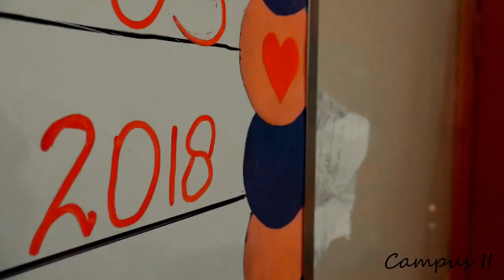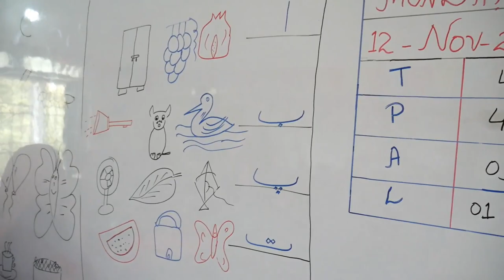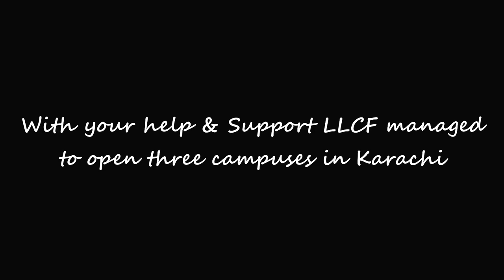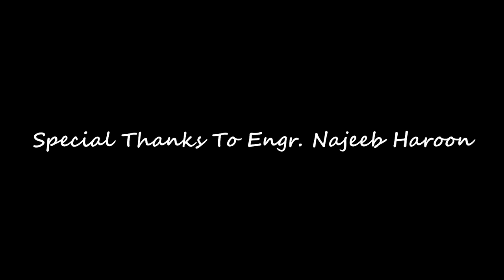Luminary Learning Circle Foundation_L.L.C.F_Who we are?_Education_ Vision_Mission-PTI-Najeeb Haroon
Luminary Learning Circle Foundation (L.L.C.F)

       Vision: Our vision is to transform the lives of children and adults from marginalized communities into healthy, prosperous, empowered and responsible citizens of Pakistan with equal opportunities in society.
Mission:
      Through the power of education and a nurturing environment, we aim to morally, spiritually and intellectually enlighten individuals from marginalized communities and instill the values of integrity and ownership of their responsibilities. We strive to remove class barriers, to provide equal opportunities and to improve their overall quality of life.

LLCF –Education for All
      Luminary Learning Circle Foundation (L.L.C.F) is an educational based organization established and working with low-income communities since 2012. We currently work in the North Karachi area of sector 11-B by providing free education and healthy meals to children aged 4 to 7 years old belonging to underprivileged families.

Session 2019-20
         •Number of campuses: 04
         •Number of students:  300
         •School timings: 8:00 am -3:00 pm, Monday to Friday
         •Meal time 1:00 pm daily
We provide:
         •Quality education by trained and qualified teachers
         •Focus on ethics and social values
         •Hygienic meals
         •Books, stationery and backpacks
         •Uniforms and shoes
         •Eid outfits
         •Transportation
         •Awards and rewards
         •Personal care products (soap, toothpaste, shampoo etc.)
         •Quran Education

Additionally,
     we provide the following services and support:

Rehabilitation for deserving children:
         •Physiotherapy
         •Speech Therapy
         •Behavioral Therapy
         •Psychotherapy
         •Occupational Therapy
         •School for children with special needs

Smart Education Plan:
     To provide skills training to factory workers i.e.  Air-conditioning and Refrigeration courses. (Matric Pass)
Personality Grooming + Language:
     To build the confidence and potential of high school aged females
Parents Awareness and Orientation:
     To give awareness to the parents about the importance of education and what their children will gain.

Pediatrics Clinic & Dispensary:
     To provide free medication for deserving children

Water bore hole:
     To provide free of cost water bore hole with hand pump in slum areas

Social Services:
     Marriage and medication expense support

We need your support to continue this noble cause.
     To learn more about our work and our scholarship program,

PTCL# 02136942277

Address:
        A290/1  Sector 11-B North Karachi .

BANK DETAILS:

"Luminary Learning Circle Foundation’’
 Bank: Meezan Bank,UP More Branch , Karachi-Pakistan.

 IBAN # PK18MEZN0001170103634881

 For Zakat Account Details.
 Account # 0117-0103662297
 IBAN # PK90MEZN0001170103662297